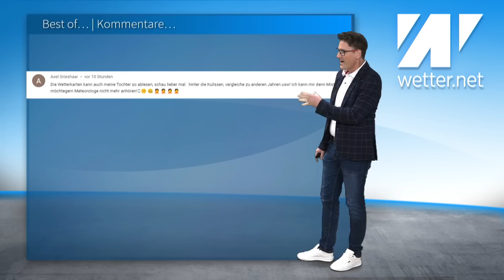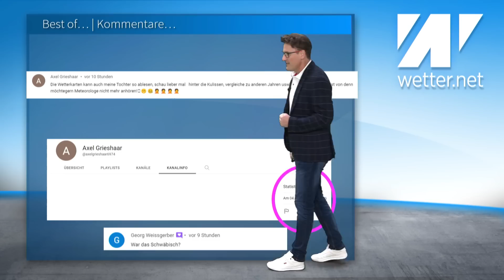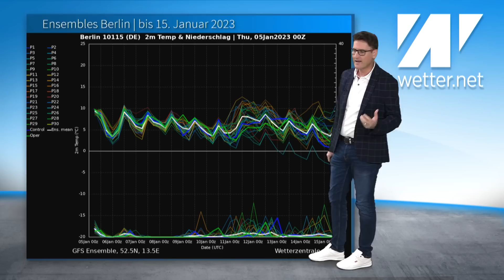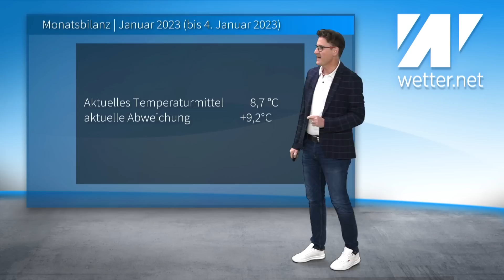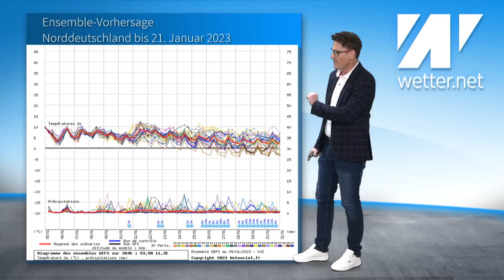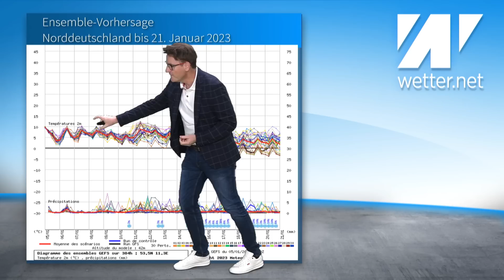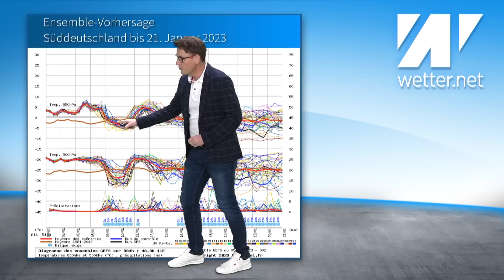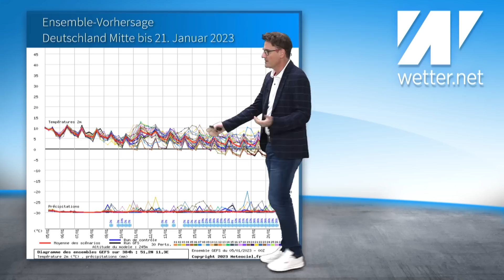Extreme Kälte baut sich auf: Die Kältepeitsche rückt näher, aber die Westwetterlage ist stärker!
Das aktuelle Wetter für Deutschland vom 5. Januar 2023.

Der Winter rückt in den kommenden Tagen näher an Mitteleuropa heran, wird uns aber wohl nicht erreichen. Zudem gibts im Video einen kleinen Exkurs in Sachen chaotische Atmosphäre und waghalsige Versuche aus vergangenen Wetterlagenvergleichen irgendwas herauslesen zu wollen. Bis zum 20. Januar 2023 passiert in den Niederungen von Deutschland, und da wohnen die meisten Menschen, in Sachen Winterwetter rein gar nichts. Es geht mild weiter. Nächste Woche deutet sich sogar ein neuer Wärmeberg an. Der Winter ist und bleibt letztlich doch in weiter Ferne. Im Januar droht ein Totalausfall des Winters. Februar und März? Wir schauen uns mal die aktuellen Monatsprognosen an!